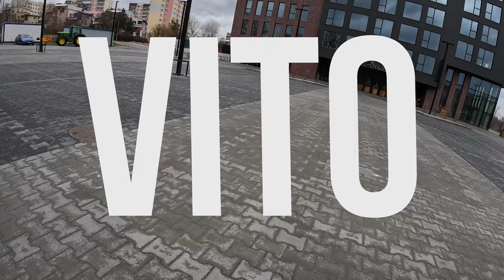2001 Mercedes Vito W638 [2.2 CDI 150HP] |0-100| POV Test Drive #1612 Joe Black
Car: Mercedes Vito W638 2.2 CDI 150HP 2001

0:00 Intro
0:09 Walk-around and interior
1:07 Casual driving
4:13 Highway
5:30 Casual driving
7:48 Acceleration
8:09 Casual driving
14:04 Engine view

Engine: 2.2L Disel 4-cylinders
Displacement (cc): 2200
Power: 110 kW/150 hp
Transmission: 5-speed manual
Traction: FWD ( Front-Wheel Drive )

Model: 2001
Date of Production : 1996 – 2003

Driver: Joe Black
Video: GoPro Hero 11 Black / Sony a6300 + Sigma 16mm f1.4
Audio: Zoom H2n (recorder) & Roland CS-10EM (binaural microphones)
Edit: MacBook Pro / Final cut Pro X